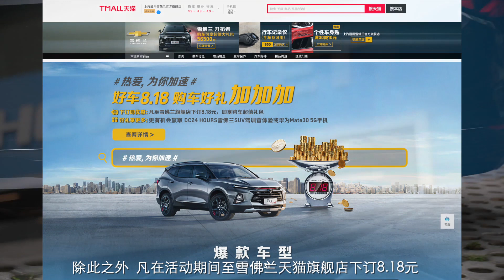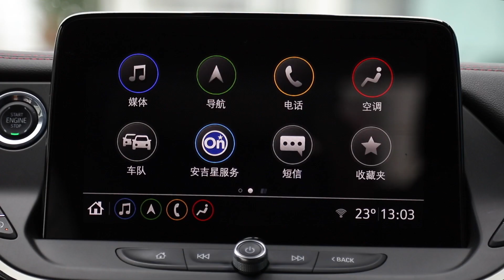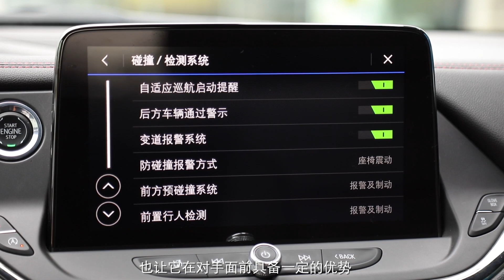拒绝油腻！不到23万的中大型SUV雪佛兰开拓者值得买吗？Chevrolet Blazer